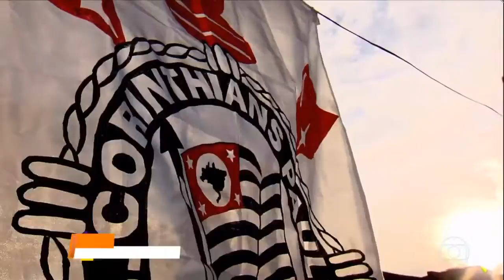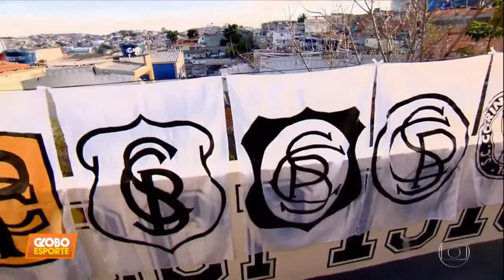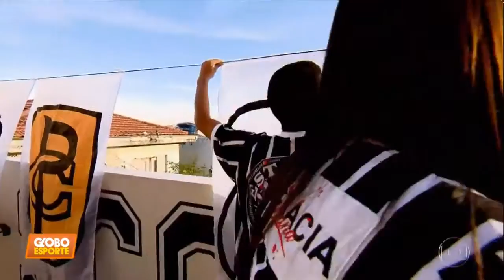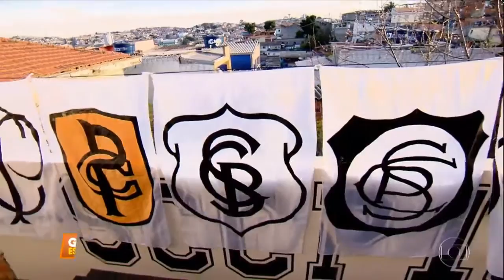27 de julho de 2019